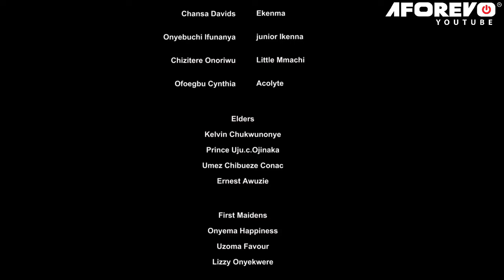The Powerful Strong Girl Who Found The Hidden King - A Nigerian Movie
This is a  Nigerian Movie.

Starring: Ngozi Ezeonu,Patience Ozokwor,Tom Njemanze